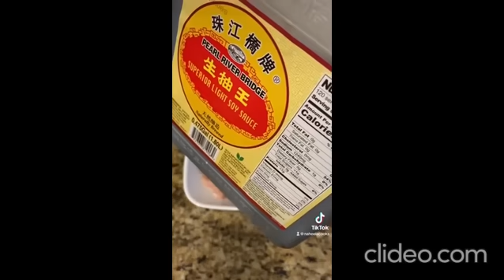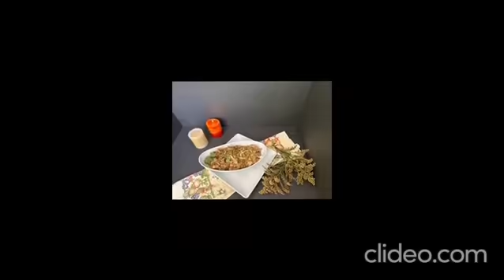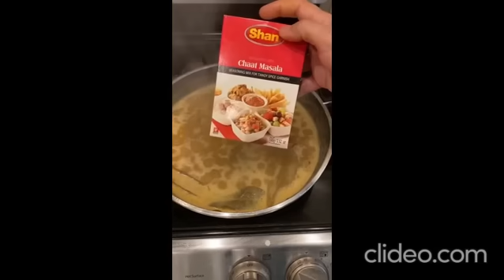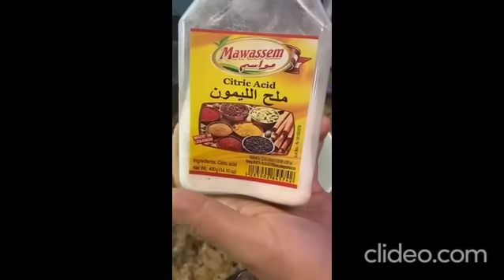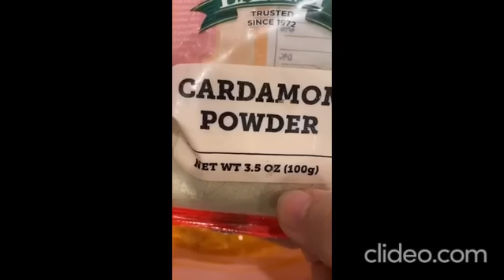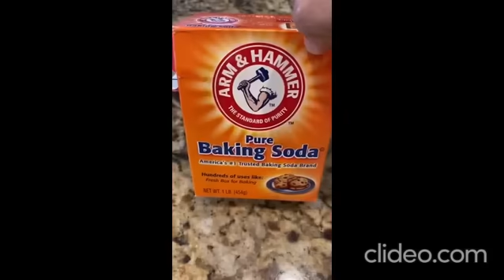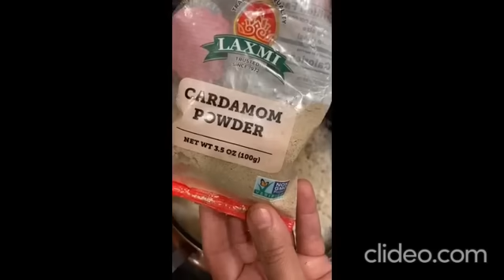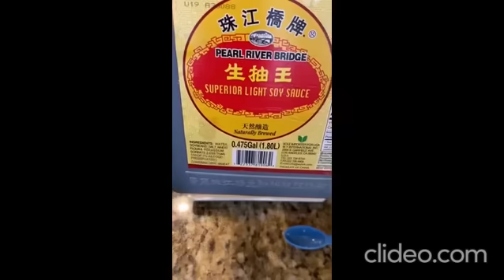25+ Irresistibly Delicious Recipes That Will Tantalize Your Taste Buds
In this mouthwatering compilation, we've curated over 25 delectable recipes that are sure to satisfy your cravings and leave you wanting more. From savory dishes to sweet treats, our diverse selection has something for everyone. Whether you're a seasoned chef or a culinary novice, these recipes are easy to follow and guaranteed to impress your family and friends. Join us on this culinary journey as we explore a world of flavors, techniques, and culinary inspiration.